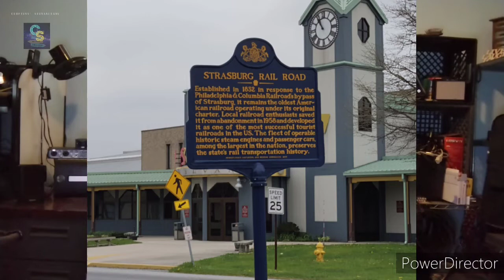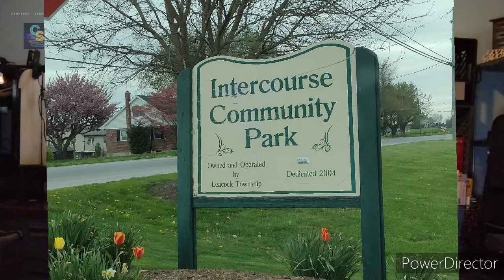We Go Amish for a Day, Trip Review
This is a review of our trip to Lancaster Pennsylvania, and our stay at the Red Caboose Motel

first cut made with filmmaker pro, then power director for putting the photos in, so filmmaker has it's limits, at least on my editing device.

And if you want to get ahold of us.

And from all of us to all of you